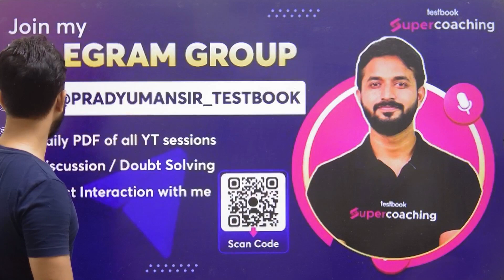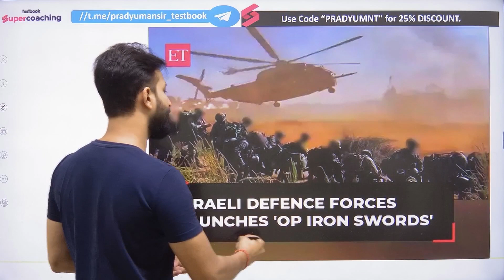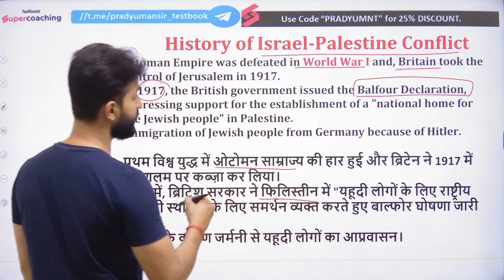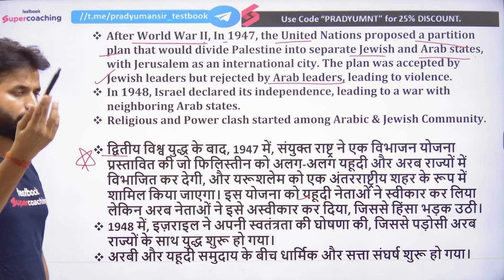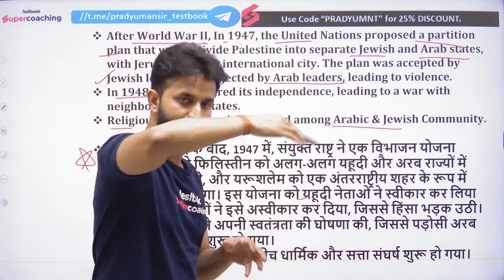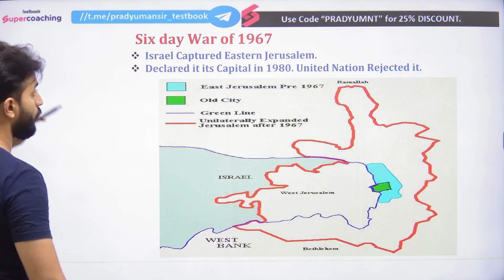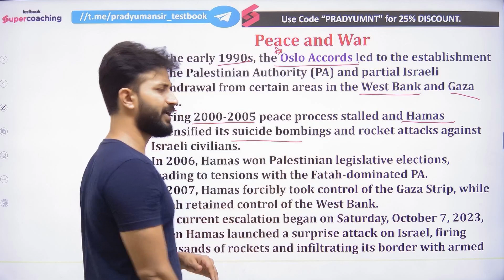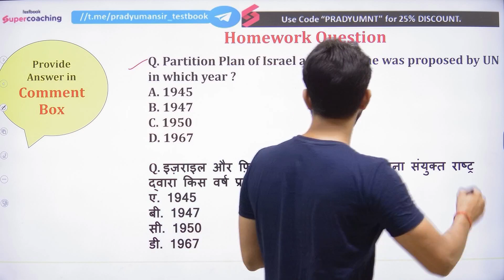Hamas vs Israel War | क्या यही है World War 3 का आरंभ ? | Israel & Hamas Conflict | Pradyumn Sir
Hamas vs Israel War | क्या यही है World War 3 का आरंभ ? | Israel & Hamas Conflict | Pradyumn Sir International Relation Political Science | Israel vs Hamas Conflict | Israel vs Palestine Conflict
😊In this session, Expert Pradyumn Sir will Discuss UGC NET International Relation Political Science Hamas vs Israel War Conflict.Which will Help you to sharp your revision for UGC NET Dec 2023 Political Science Exam

We are thrilled to share that TESTBOOK, will be recognizing the top percentiles in the UGC NET exam with exciting gift hampers as a token of appreciation for their outstanding performance.

📲UGC NET/JRF Dec 2023 | Political Science by Pradyumn Sir -